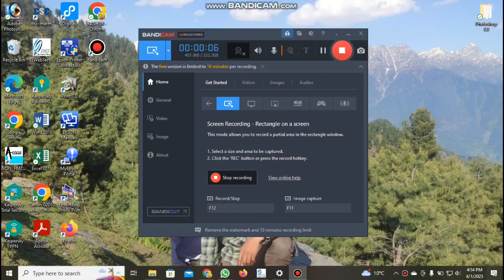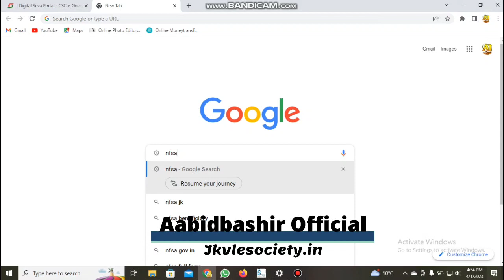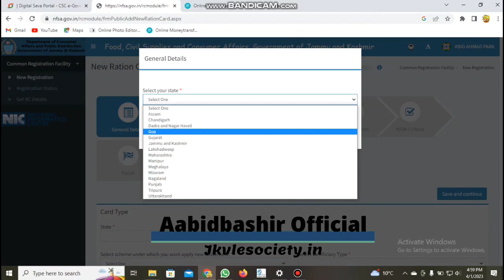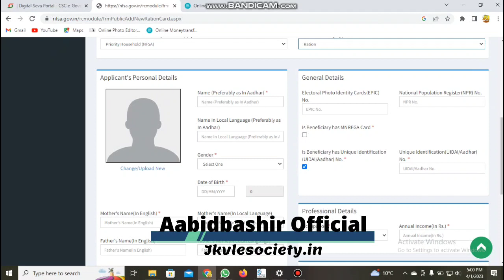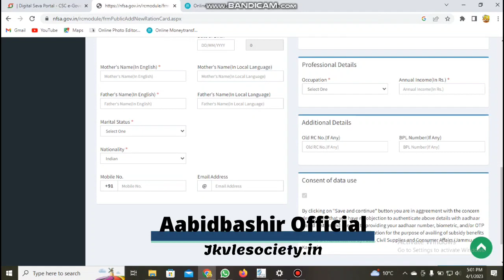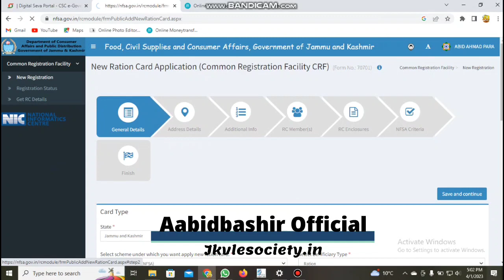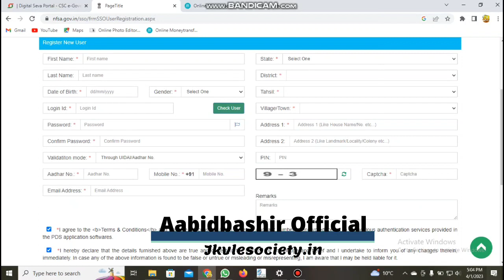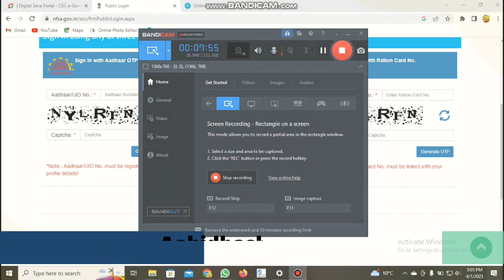How to apply for Ration Card in Jammu and kashmir | Aabidbashir official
in this video i tried to cover all the related information in order to make it easy for you to understand the topic deeply